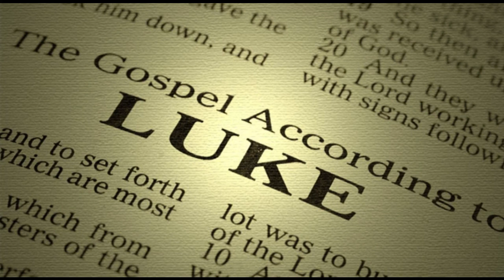"Holy Bible" - New Testament - "Luke" - Chapter 22 (NIV)